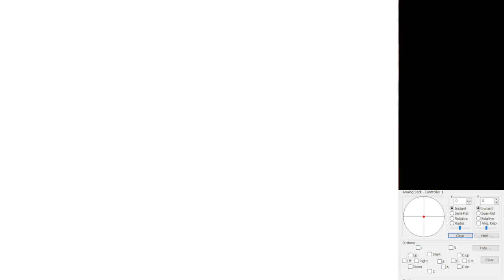Tower of Delight - Volcanic Red Coins + 100 Coins - 0xA Presses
These are the last stars needed to fully document Course 7.
Volcanic Field takes 2 A Presses total.